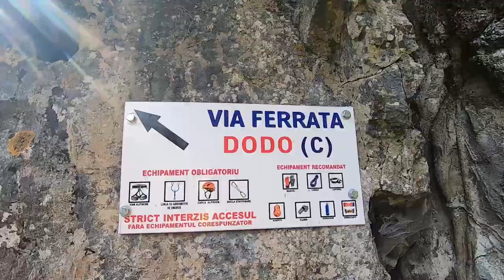Via ferrata "DODO"- Baia de Fier 17.08.2023